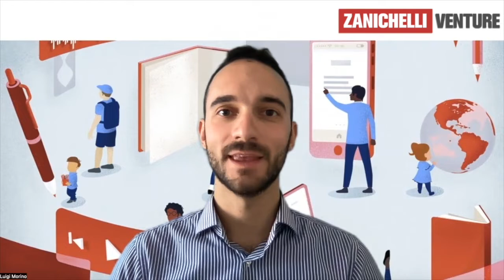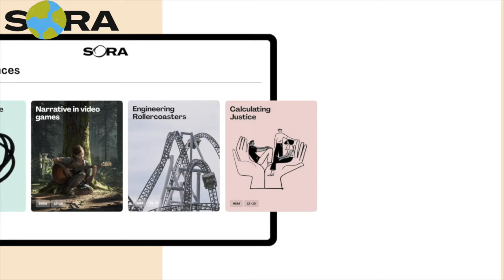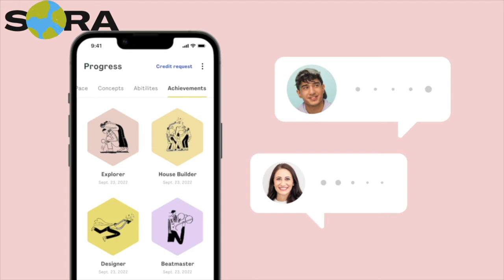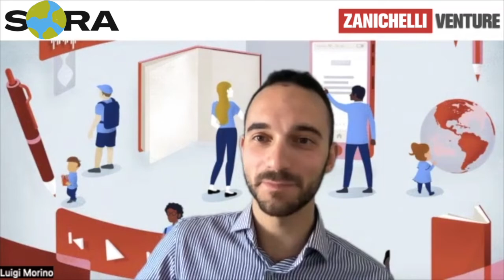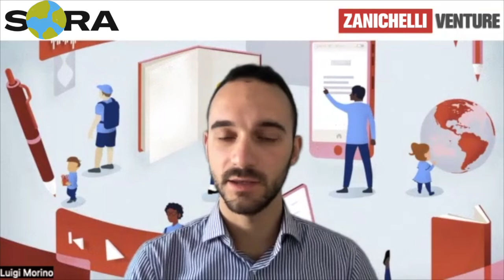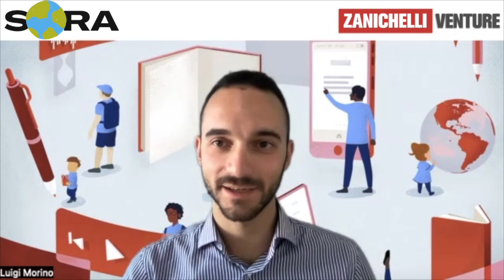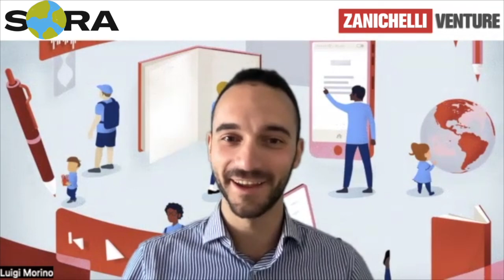Garrett Smiley from Sora Schools - Sights on EdTech with Luigi Morino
Chapters:
00:00 What is Sora Schools
06:00 Pillars of 21st Century Education
12:53 Sora Home Software - the engine of Sora’s educational model
14:00 Hard Skills at Sora
17:20 Partnerships with other educational providers
20:10 Formal Requirements
21:53 Assessments
26:58 KaiPod Learning Partnership
28:30 Differentiating revenue sources
30:30 Demo
32:07 Funding
34:05 New (Virtual) Campus Launch
36:21 Pricing
37:00 International
38:05 Competitors
41:30 Marketing strategy
42:50 Efficacy studies
45:15 Covid times

In this episode, we interviewed Garrett Smiley, Co-Founder and CEO of Sora Schools, a live, virtual project-based middle and high school with a non-traditional curriculum designed around students' interests and learning styles.

Zanichelli Venture is the Italian leading textbook publisher Zanichelli Editore’s investment initiative, focusing on early-stage edtech startups.